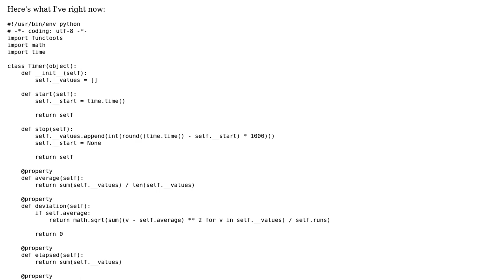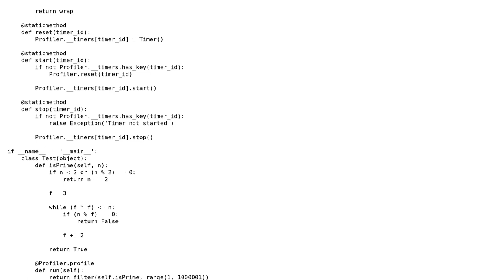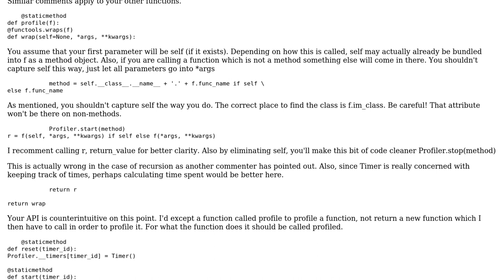Code Review: Suggestions for a Profiler class in Python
With thanks & praise to God, and with thanks to the many people who have made this project possible! | Content (except music & images) licensed under CC BY-SA | Music | Images & others | With thanks to user Winston Ewert user Paulo Freitas user James Draper and the Stack Exchange Network Trademarks are property of their respective owners. You are responsible for your own actions.